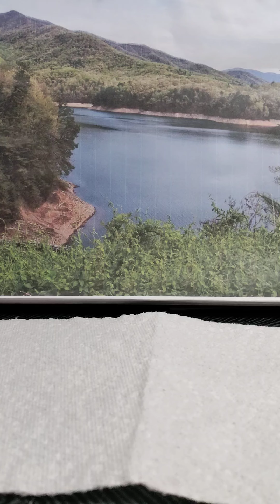Lynn covers 2112 until Dave says, "DON'T,... but I love it." @LifeBirthtoDeathbyLynn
Lynn covers 2112 until DON'T but I love it. 2112 is by Alex Lifeson and Geddy Lee, written by Alex Zivojinovich, Gary Lee Weinrib & Neil Elwood Peart.